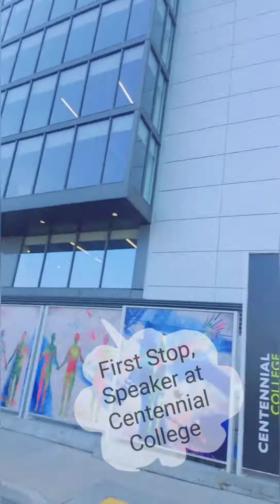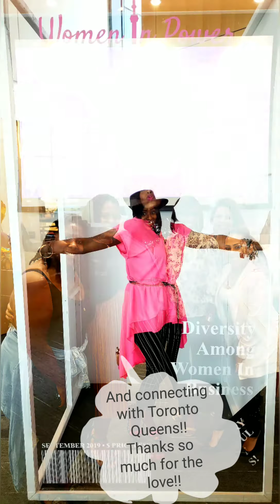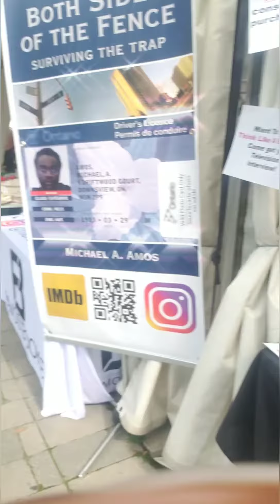Think Like a Boss takes over Toronto!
Think Like a Boss is International! Check out this Toronto Boss Takeover